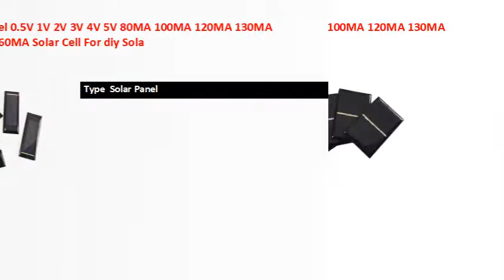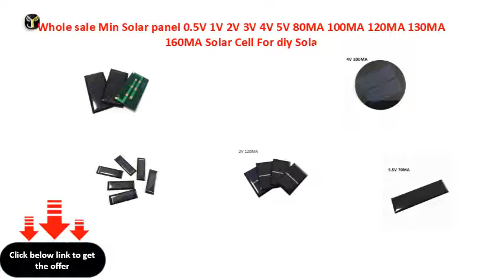Whole sale Min Solar panel 0.5V 1V 2V 3V 4V 5V 80MA 100MA 120MA 130MA 160MA Solar Cell For diy Sola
Type  Solar Panel
Number of Panels
Flexible Solar Panel  No
Foldable Solar Panel  No
Material  Polycrystalline Silicon
is_customized  Yes
Brand Name  sun mall